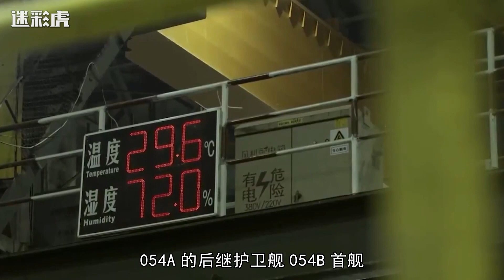美专家：中国1个船坞就建了5艘052DL大驱，中国造舰速度已超饱和